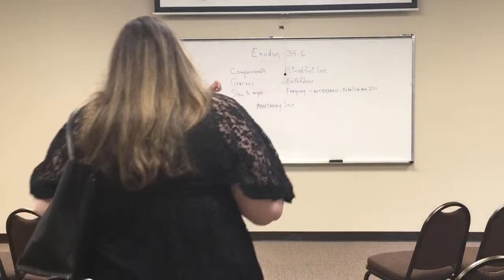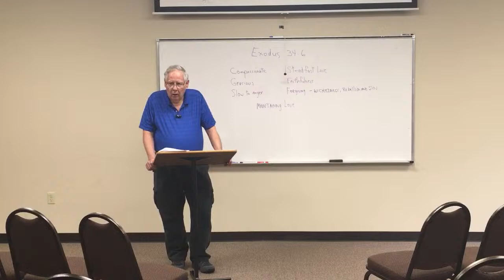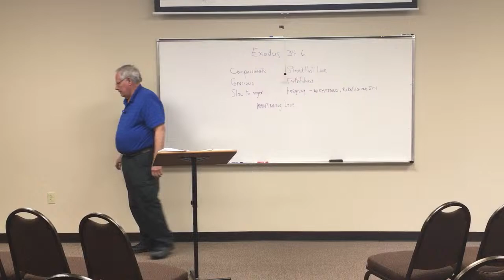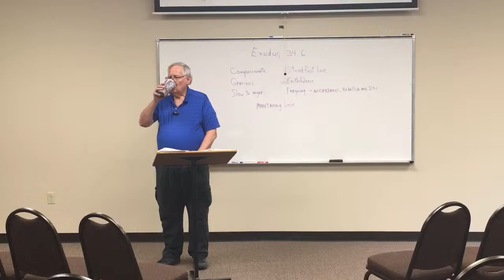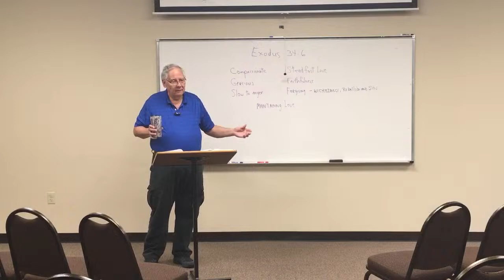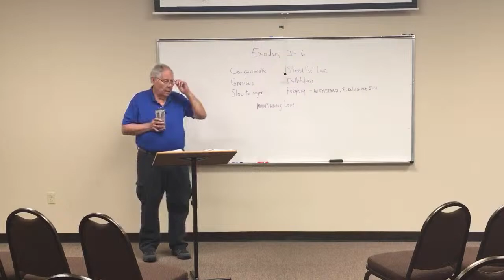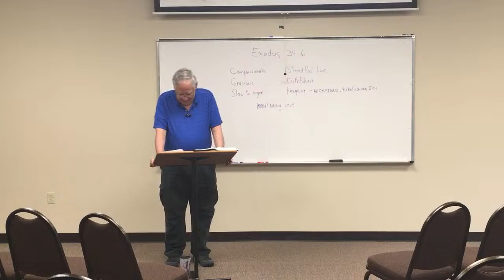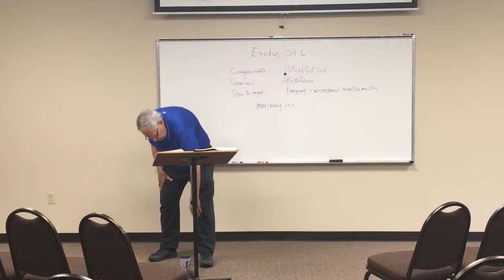What’s In A Name - Week 4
led by George Mearns